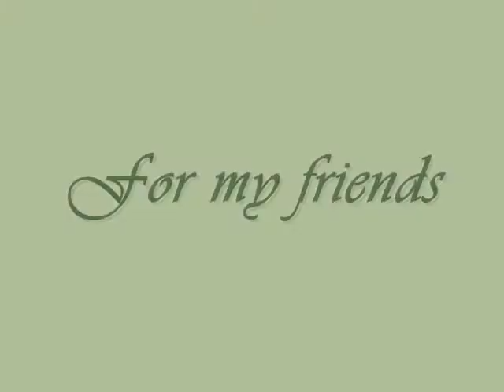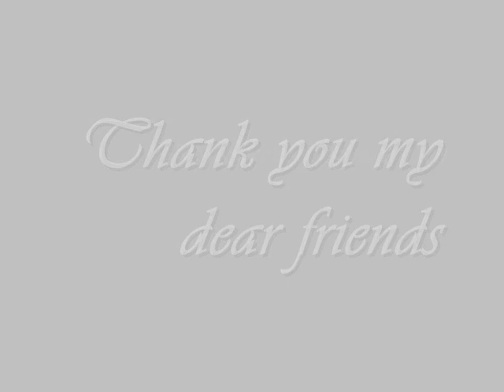Tribute to Dernhelm, Ulmo & Elwing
This video I made for my 3 very best friends on Youtube!

~ Dernhelm, Ulmo, Elwing ~

Song: Secret Garden - Nocturne